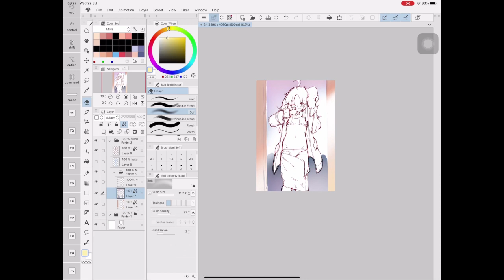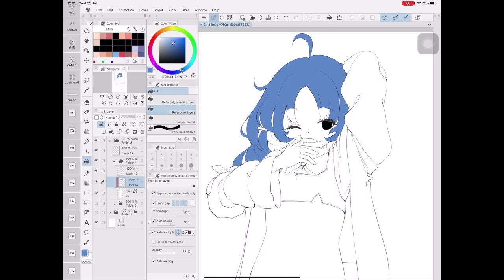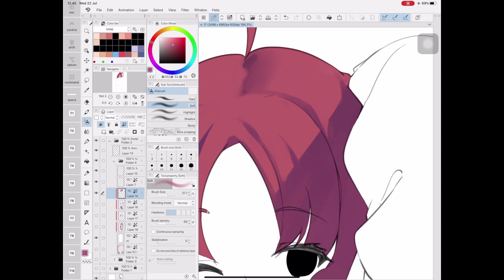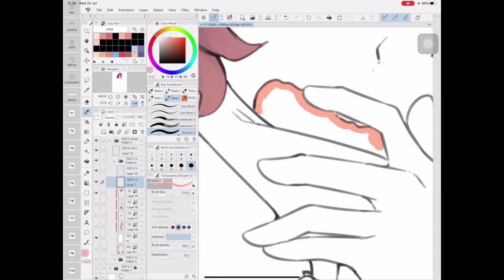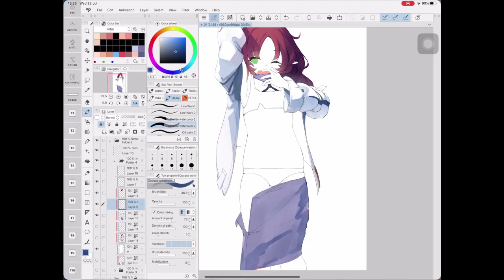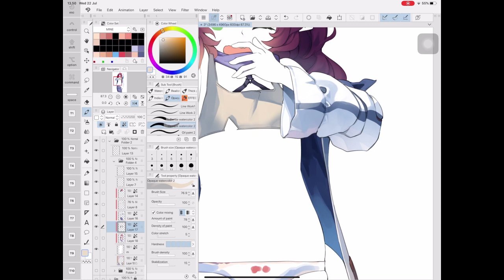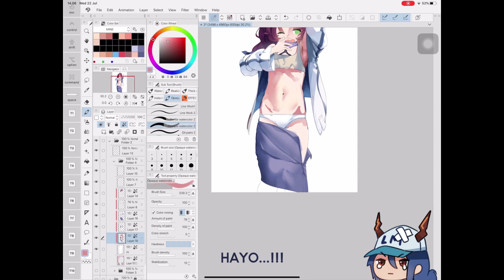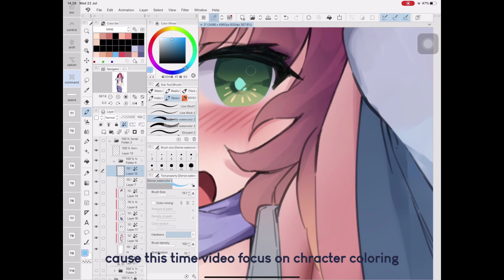Speed Paint - Myrtle Arknights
DP Printer painting video~